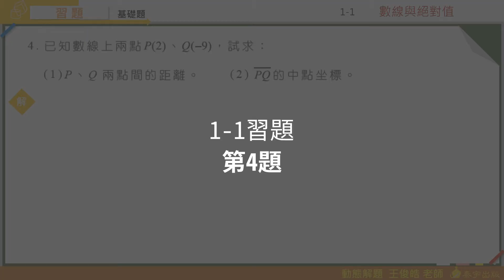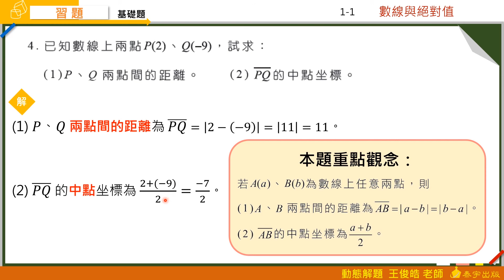技高數學B 1-1習題 第4題